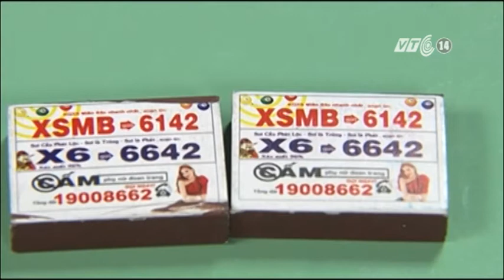VTC14_"Phụ nữ đoan trang" vì sao bị cấm?_03122012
"Phụ nữ đoan trang" vì sao bị cấm?_ngày 03/12/2012:
Những ngày gần đây, một mẫu quảng cáo trên vỏ bao diêm Thống Nhất tạo nên những phản ứng mạnh mẽ của dư luận, báo chí với chú thích "Cấm phụ nữ đoan trang". Trước đó, trên phần quảng cáo của một chương trình ca nhạc cũng đã từng khuyến cáo "Không dành cho các bạn trẻ dưới 18 tuổi và phụ nữ đoan trang". Vấn đề đặt ra là tại sao phụ nữ đoan trang lại bị cấm? Họ như đang trở thành những người khác thường trong xã hội hiện đại.